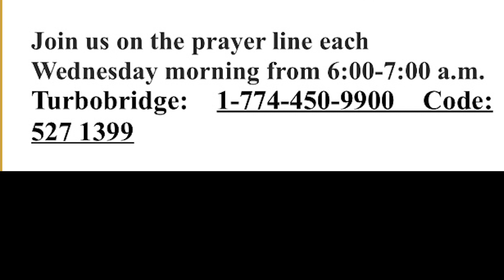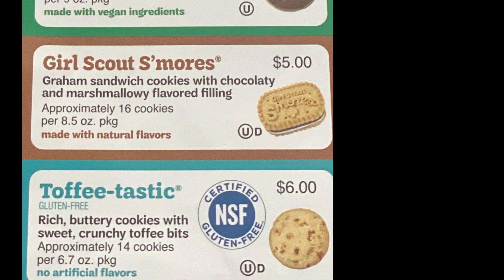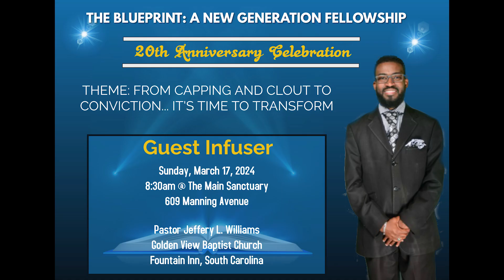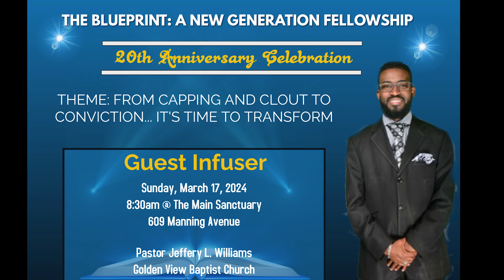JMBC Online Announcements (March 10, 2024)